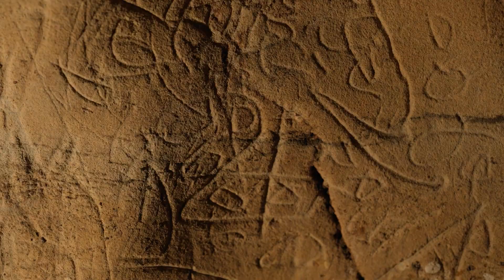Un documental projecta els gravats paleolítics de l'Espluga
Divendres es va preestrenar l'audiovisual "A cavall dels temps".  Les càmeres es van endinsar a la Cova de la Font Major per mostrar els més de 300 gravats descoberts el 2019.